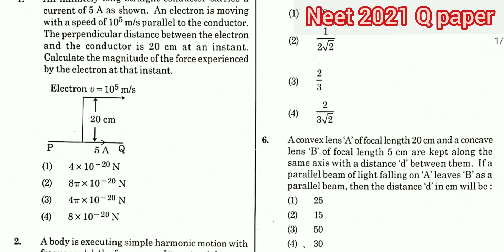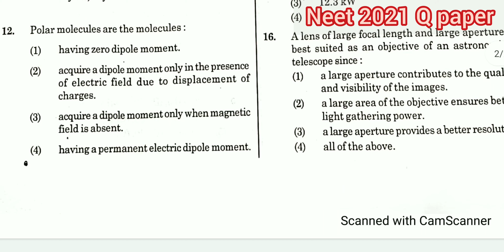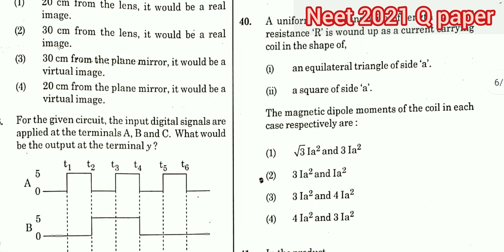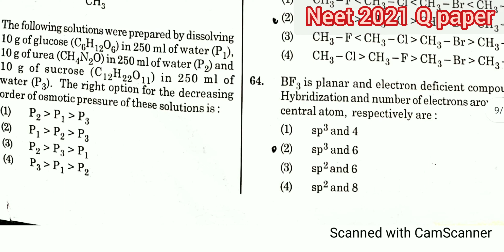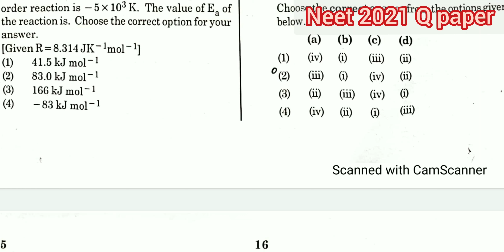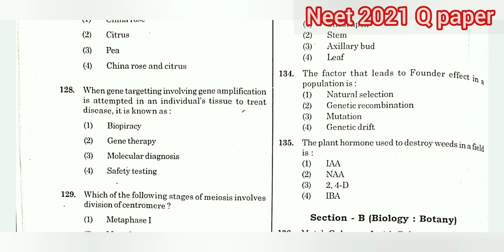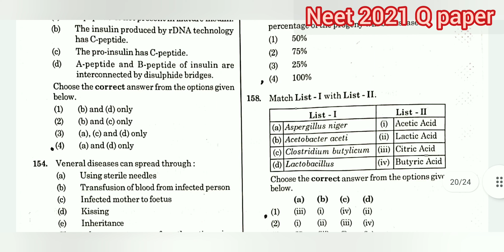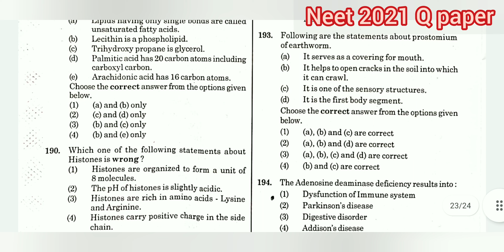NEET question paper 2021|| physics, chemistry, Biology